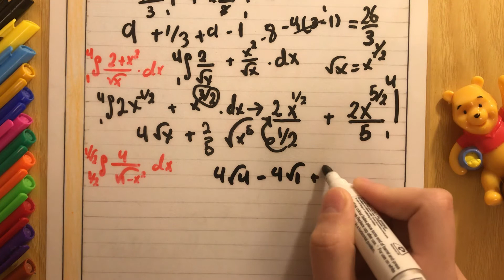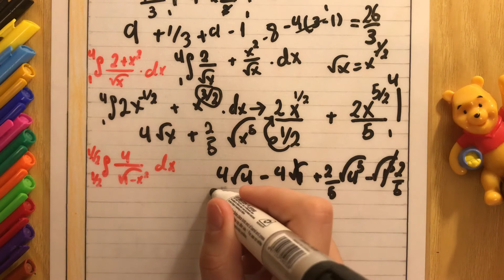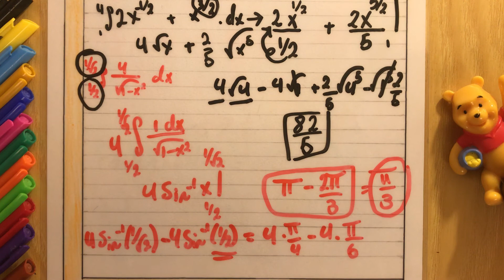Integration class 47 | calculus 1